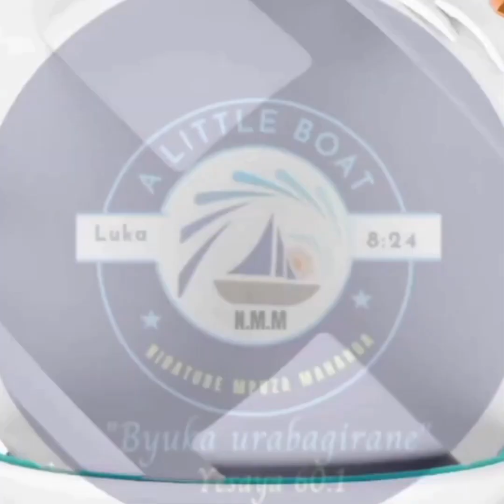PASTOR SEBARUZI MURI OVERNIGHT YA NIBATURE LE 26/ ASOBANUYE IJAMBO RY'IMANA.